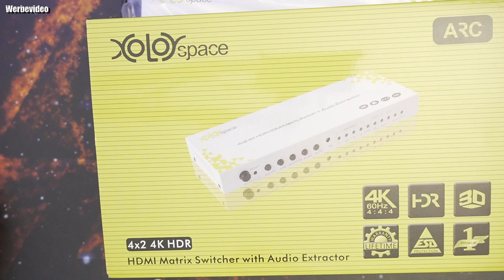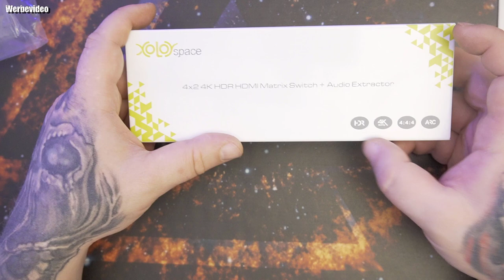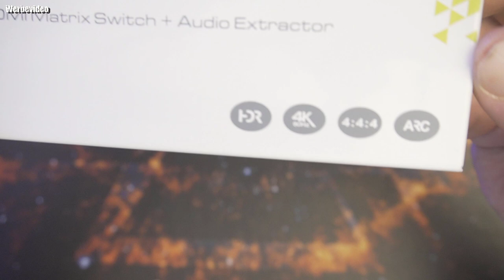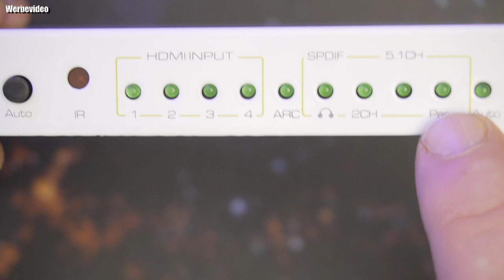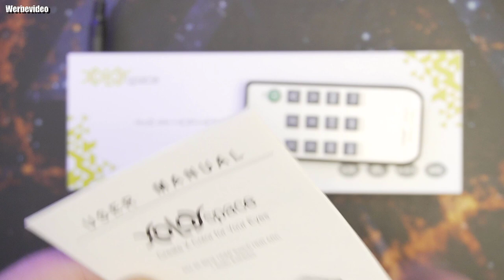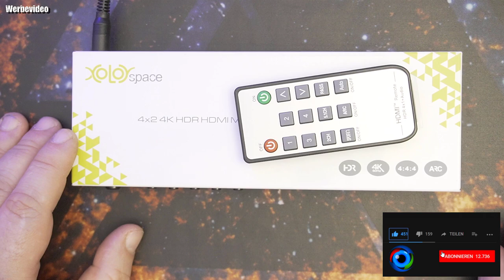Hardware | HDMI Matrix 4x2 mit audio axtralator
Denn Switch Kaufen
Premium Chip mit 600 MHz Bandbreite und 18 Gbit/s Rate, unterstützt 4K 60 Hz RGB/YCbCr 4: 4: 4: 8 Bit HDR
Wählen Sie einen der vier HDMI-Eingänge an e  inem HDMI-Ausgang und einen HDMI-Ausgang 4K 60 Hz HDR 4K 60 Hz HDR für nur Audio (schließen Sie den AV-Receiver, Sound-Bar, Basis-Sound oder HT an, das mit HDMI in Port ist)
Unterstützt ARC. TV-Audio-Ausgang kann für den SPDIF-Audio-Extraktor und Stereo-Audio-Ports verwendet werden. Split von einem der vier HDMI-Eingänge und Audioausgang für ein Toslink-Audio (SPDIF) und Stereo-Audio für Kopfhörer oder Lautsprecher
HDMI out Port B Ausgang (nur Audio) unterstützt Dolby-hd, DTS-HD-Format, LPCM 7.1 Audio von hoher Qualität.
SPDIF Audio Extractor unterstützt Audioformate max. Dolby-AC3, DTS, Stereo-Audioausgang unterstützt max. LPCM 2.0
👍🖖🤟Mein Equipment👍🖖🤟
Ihr habt Bock mit mir zu zocken oder zu texten? Kein Problem:
PSN: odin_ase
Steam: odin_ase